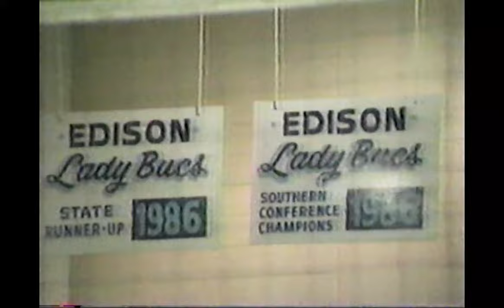WINK-TV 6 p.m. Sports, 10/23/1990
The early sportscast on WINK-TV in Fort Myers, Fla. on Oct. 23, 1990. Included are stories on Edison Community College volleyball, Clewiston High School football, and a tape snafu that was supposed to be highlights of the previous night's Monday Night Football game.